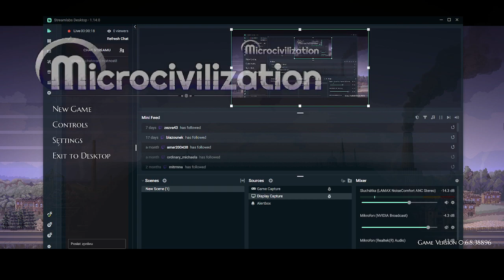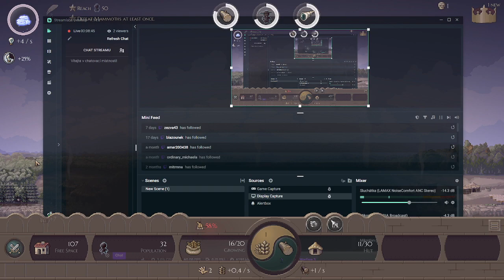Microcivilization rtx 2070 i5 8400 gameplay CZ/EN 2023